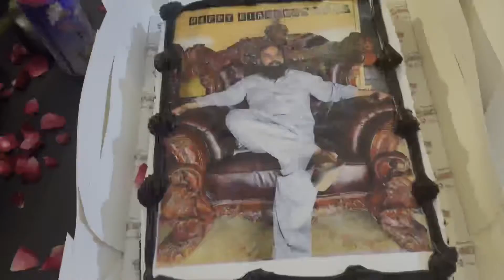Birthday celebration |Rana Ahad Qadeer | at Asif Mubarak Dera